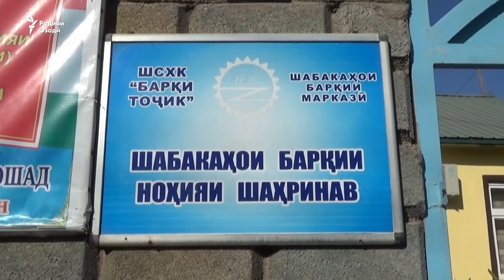Сокинони Тоҷикистон мегӯянд, аз субҳ то шом нерӯи барқ надоранд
Як ҳафта аст, ки сокинони бархе навоҳии Тоҷикистон аз камбуди нерӯи барқ шикоят доранд. Ба гуфтаи сокинон, аз соати 8 то 17 интиқоли нерӯи барқ қатъ мешавад ва зиндагӣ бо чунин аҳвол мушкил аст. Мардум мегӯянд, мақомот мисли солҳои пешин лимити нерӯи барқро ҷорӣ кардаанд. Аммо мақомот мегӯянд, ҳеч гуна маҳдудият ё лимите нест.